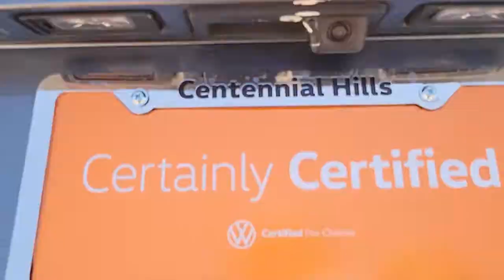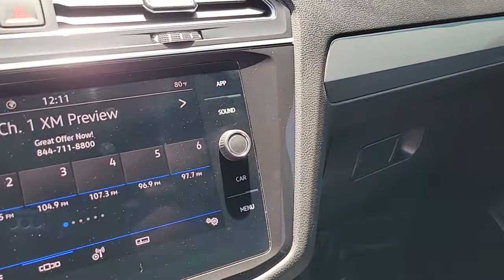2021 Volkswagen Tiguan Las Vegas, Henderson, North Las Vegas, Boulder City, Mesquite, NV N526489A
Platinum Gray Metallic Used 2021 Volkswagen Tiguan available in Las Vegas, Nevada at Findlay North Volkswagen. Servicing the Henderson, North Las Vegas, Boulder City, Mesquite, NV area.
2021 Volkswagen Tiguan 2.0T SE R-Line Black - Stock#: N526489A - VIN#: 3VV3B7AX0MM059064

Recent Arrival!brbrCERTIFIED Warranty good through March of 2027, or 84,000 miles. 100+ point inspection performed by a qualified Volkswagen technician, then reconditioned to strict standards using Volkswagen genuine parts.brbrCARFAX One-Owner. Clean CARFAX.brbrThis Tiguan is equipped with the following features:brbrABS brakes, Active Cruise Control, Alloy wheels, Compass, Electronic Stability Control, Front dual zone A/C, Heated door mirrors, Heated Front Comfort Seats, Heated front seats, Illuminated entry, Low tire pressure warning, Power moonroof, Remote keyless entry, Traction control. 23/29 City/Highway MPG